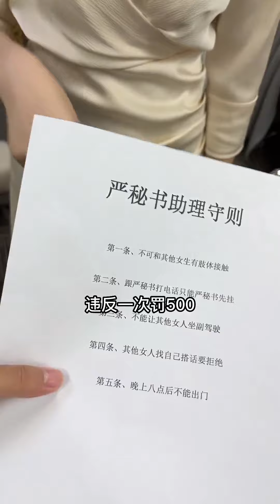和美女秘書同居，沒想她剛進門就忍不住，要和我深入交流【小严秘书】